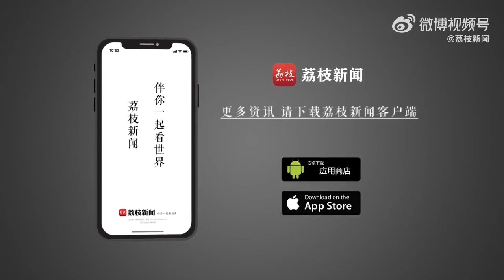你喜欢什么口味？江苏花式口味龙虾正当季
五一期间，小龙虾正是最美味的时候，市面上的龙虾口味也是五花八门，江苏一家餐饮店每天都要卖出200多斤龙虾，蒜泥、十三香、香辣龙虾都是爆款口味，清水龙虾则是常州人最爱的一道美味。医生提醒，龙虾虽味美但性寒，且含有较高嘌呤